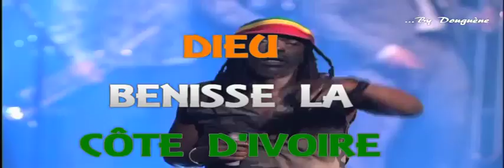Alpha Blondy Ne Tirez Pas Sur L Ambulance Live Paris Zenith 09 Mai 2009